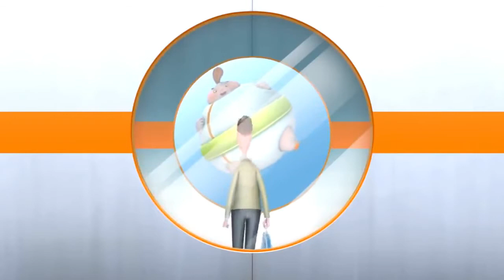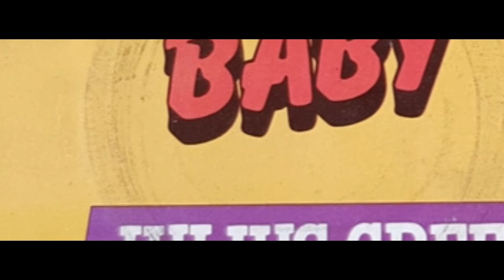Julius Green ~ Rock Your Baby [HQ Sound]